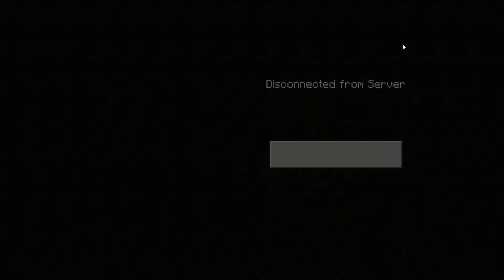sea craft episode 2 echantments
I went exploring and found 2 dessert temples